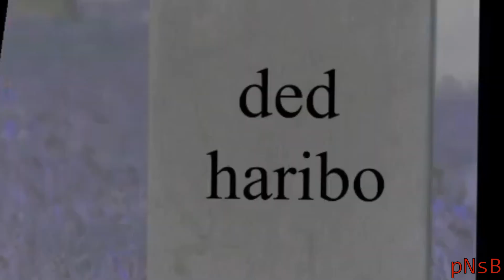12 Seconds Of 3 Seconds Of Rosen (Collab Entries)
Sorry for the late upload, I moved house recently and didn't have internet for a while.

There are four entries here because the third one in this video was rejected for its simplicity so I made the fourth in its place. Figured I would include it here so you can get an extra 3 seconds of content to make up for how late this video is.